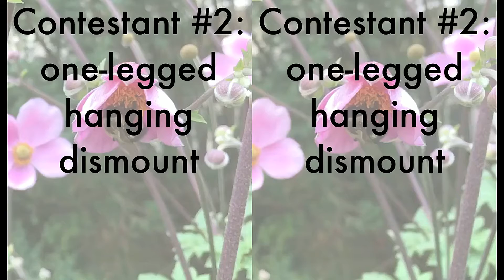Bee-lympics (Cross-Eye Version)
(See below for other 3D formats) Presenting 3 contestants competing in ‘exiting from a downward-facing flower,’ featuring slow-motion footage of bumblebees in 3D! How do you score them—🔟🔟🔟?

All footage taken with my DIY catadioptric (mirror) rig (see details The slow-motion bits are at 1/8th speed, taken at 240fps by an old iPhone. For more 3D slow-motion videos, see WorldOfDepth.com✨